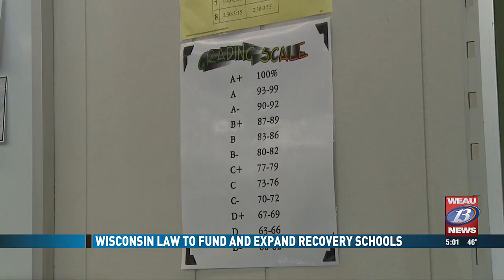Wisconsin Law to Fund and Expand Recovery Schools